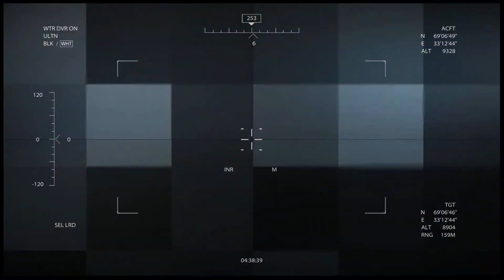Medal of Honor (2010) -Part 3- *With Commentary*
Continuing on from the last video, we end up taking an atv through the mountains so we can clear enemies out of different villages along the way. Also ended up encountering a glitch which made things annoying but, got over it and overcame the issue.